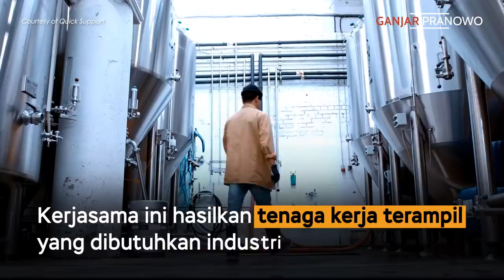DUBES AUSTRIA TAWARKAN PERTUKARAN PELAJAR UNTUK SISWA JATENG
Beberapa waktu yang lalu, Dubes Austria untuk Indonesia, HE Dr Johannes Peterlik, berkunjung ke kantor saya. Beliau menawarkan program kerjasama yang luar biasa di bidang pendidikan.

Yang pertama adalah program pendidikan keterampilan (vocational training) untuk pelajar di Indonesia, khususnya Jawa Tengah.

Melalui program ini, siswa di Jawa Tengah bisa belajar keterampilan yang dibutuhkan dunia industri, mulai dari teknik mesin, IT, dan lain sebagainya, langsung dari para pengajar dari Austria.

Mereka juga berkesempatan mengikuti pertukaran pelajar di Austria dan pengalamannya di sana diharapkan bisa dikembangkan di sekolah-sekolah di Jateng.

Kamu tertarik?